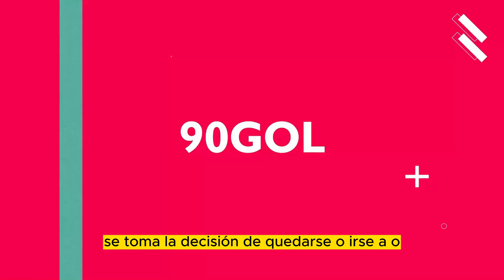MBAPPE Y Luis Enrique el Nuevo Entrenador del PSG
Gracias